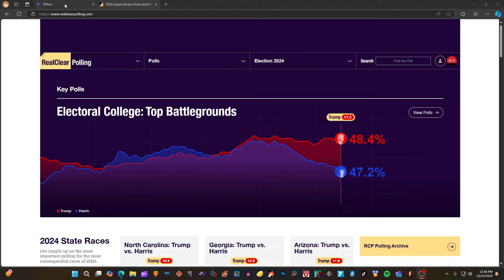SHOCKING New Presidential ELECTION MAP 2024 Donald Trump vs Kamala Harris